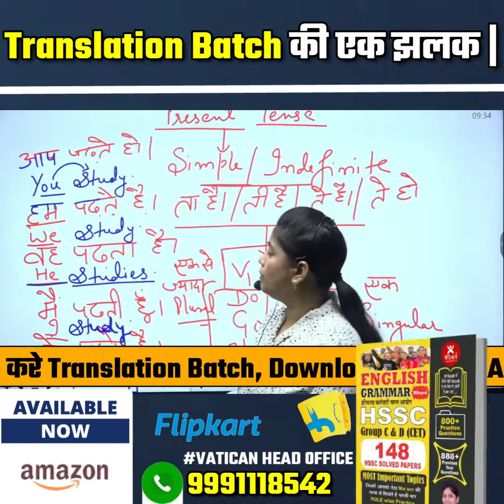Translation Batch की एक झलक || Neha Ma'am || Vatican Institute